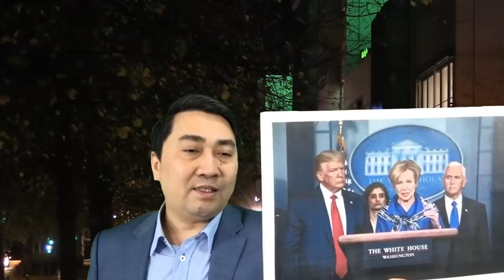TQ che giấu – VN bắt chước – Châu Âu bỏ chạy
TQ giấu diếm – VN bắt chước – Châu Âu bỏ chạy